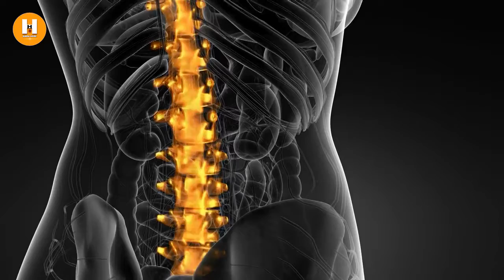गर्लफ्रेंड या बीबी आत्महत्या करने की धमकी दे तो कर सकते हैं केस || Amazing Interesting Random Facts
हैलो दोस्तों, इस विडिओ में आप कुछ Amazing random facts के बारे में जानेंगे।

Host - KUYNAL SINGH
Script - Mrynal Singh
Editing - Mrynal Singh, Kuynal Singh

Follow Us -